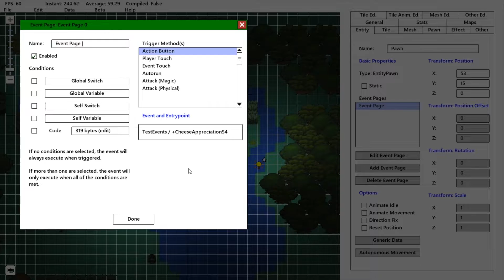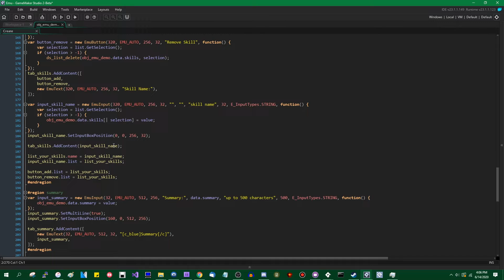Emu - A GUI Library For GameMaker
I've finally made a presentable version of my UI system for other people to use! The goal is to imitate common UI elements such as text input and checkboxes and radio arrays, so if that's something you're looking for, this is for you.

That promised social media link spam.